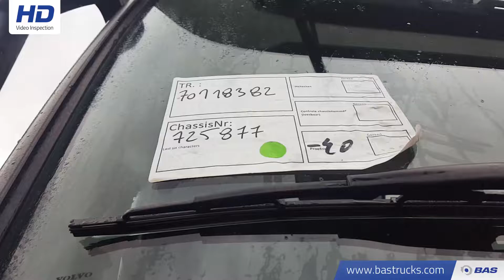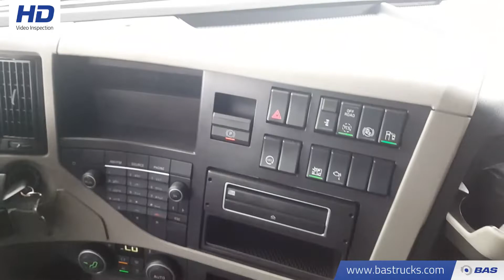70118382 Volvo FM 450